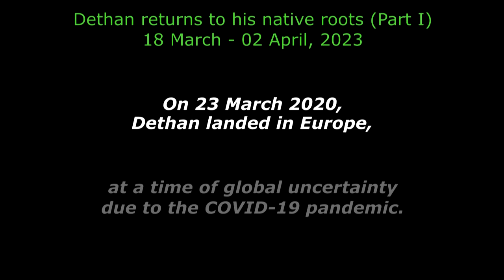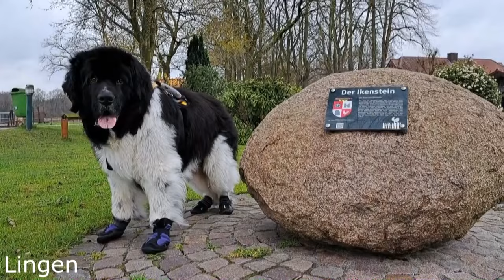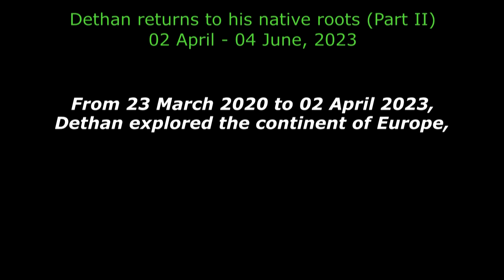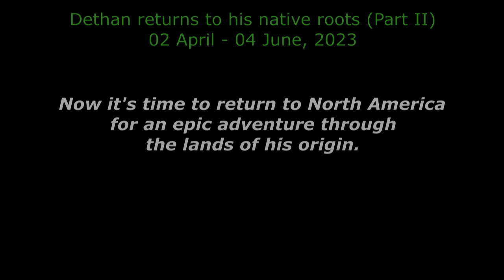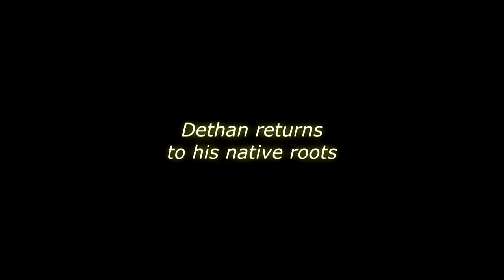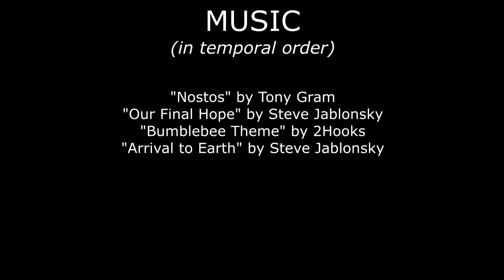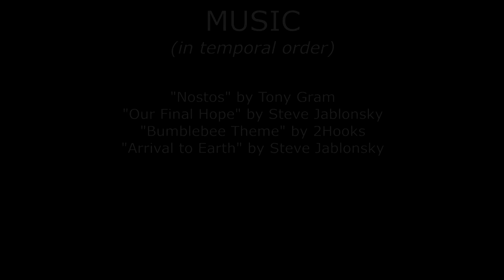Dethan returns to his native roots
18 March - 04 June 2023 (Sverige - Danmark - Deutschland - België / Belgique / Belgien - France - United Kingdom - USA - Canada):
Eleven-year old Dethan, the Landseer Newfoundland dog, journeys back to the land of his birth.

0:00 Europe: "Nostos" by Tony Gram
5:44 North America until Yellowstone: "Our Final Hope" by Steve Jablonsky
8:50 North America from Yellowstone onwards: "Bumblebee Theme" by 2Hooks
10:31 Itinerary: "Arrival to Earth" by Steve Jablonsky